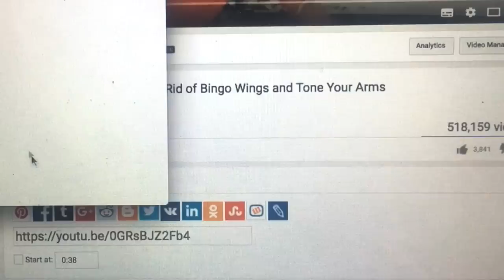Lucy's Challenge - how it works and the results your can expect to see.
Just 24 hours to go 🙅🏼 .Lucy xx